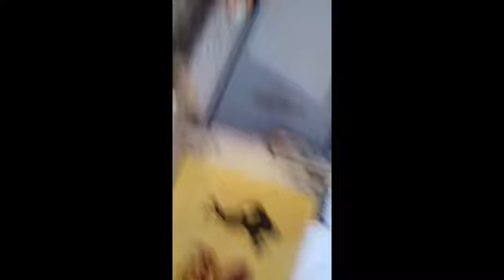Meu amigos jogando bola/ler a descrição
A gravação ñ ficol muito boa mais ok